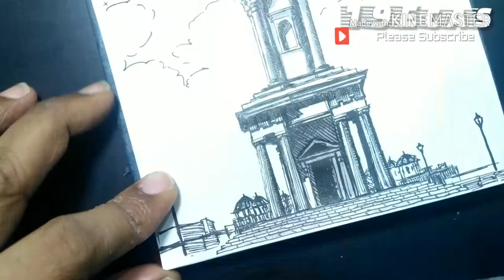Pen Sketch of Hernebay Clock tower | Instagram Drawing Challenge 4